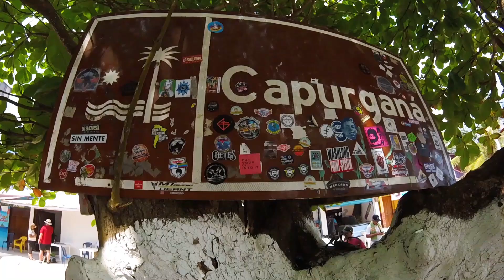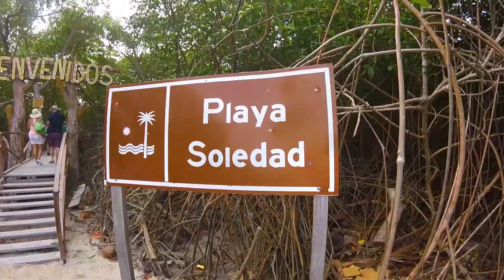Lo mejor de CAPURGANÁ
Un pequeño video de Capurganá y sus alrededores, para los que no lo conocen y puedan visitarlo